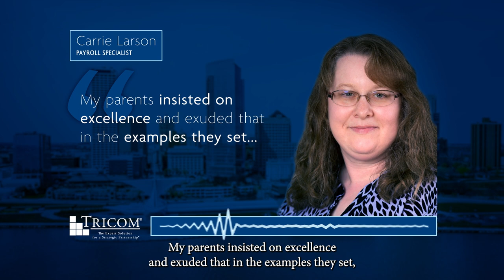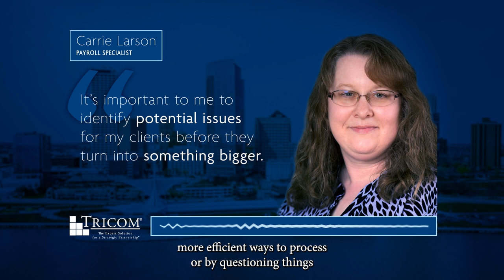Why TRICOM? – Carrie